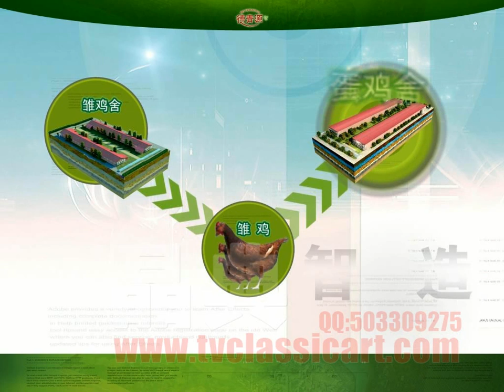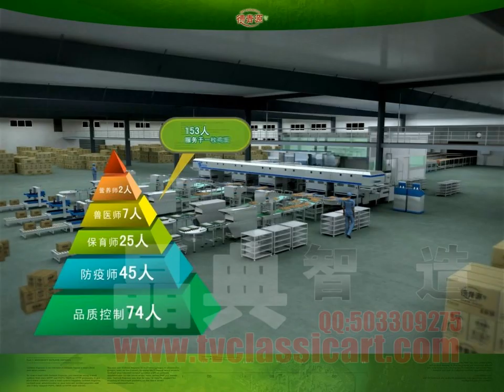ClassIC KIM the Video works Chicken farm